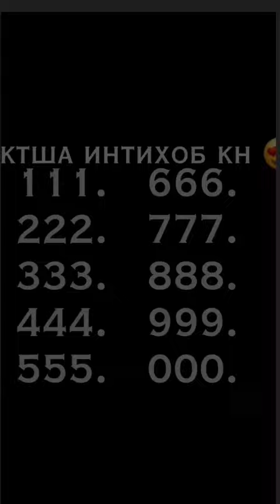КУ ЯКТАША ИНТИХОБ КН КИРА ДУСТ МЕДОРИ БИН О7ИКИ